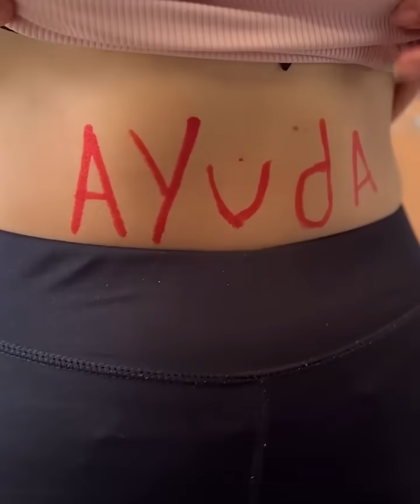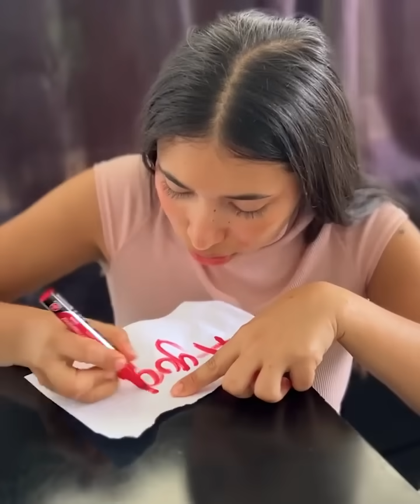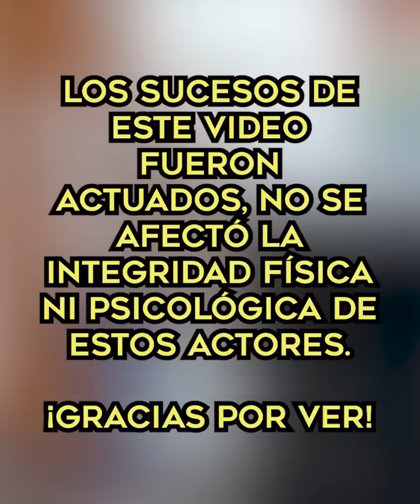Se burlaba y Sacaba a su esposa de la casa para llevar a su amante